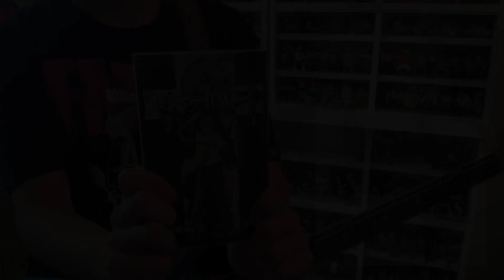マキシマム ザ ホルモン - “糞ブレイキン脳ブレイキン・リリィー” bass cover 【ベース弾いてみた】 Maximum The Hormone Bass Playthrough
僕がホルモンで最初に練習した曲
故に、ベース人生で欠かすことのできない大事な曲。

当時はゴーストノートを弾く余裕なんか一つもなかったけど上ちゃんが言ってた“休符を弾く”ことを意識して弾きました。

現在はネット上からは消されていて無くなっている僕の大好きなMADも右下に添えておきます。
このMADいつ見ても泣けるなぁ、、、ダウンロードして写真フォルダにとっておいた過去の俺ナイス！

※愛ゆえに公式バンドスコア, 上ちゃん本人の弾き方と出来る限り同じポジションで弾いています。変更点は以下参照。

1人でも多くの腹ペコの耳コピの手助けになれますように...

【バンドスコアとの変更点・演奏アドバイス】
3:25 - 緩急をつけるため音数を減らしていますが楽譜には全部3:46~のリズムで記されています。
4:04 - 4弦9を親指, 2弦11を人差し指, 1弦10を中指でピッキング。

そして友達やSNSにぜひぜひシェアして下さい！！

【Tuning】
Regular

曲のリクエスト募集してます！
※音と動画は別撮りの為、合ってない部分があります。

Movie edit by Haruki

糞ブレイキン脳ブレイキンリリィー Kuso breakin' Nou breakin' Lily